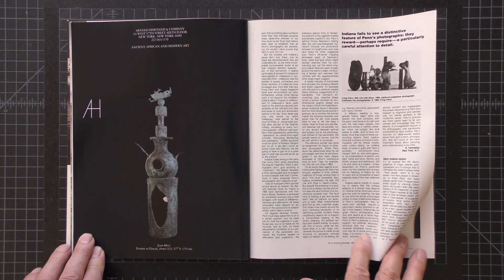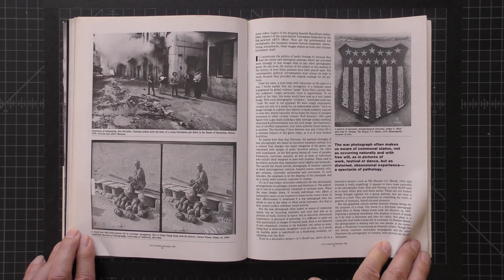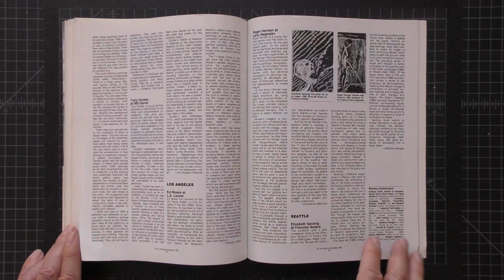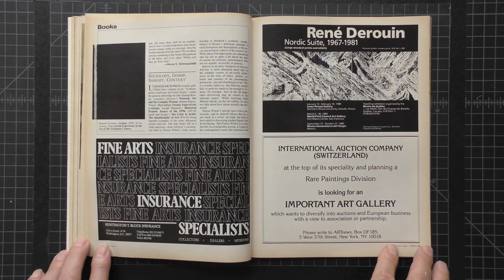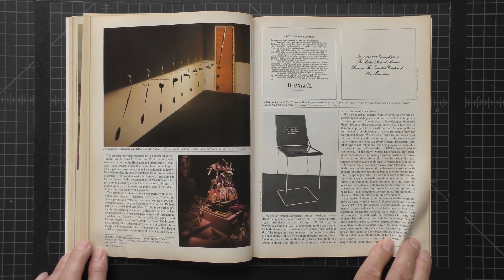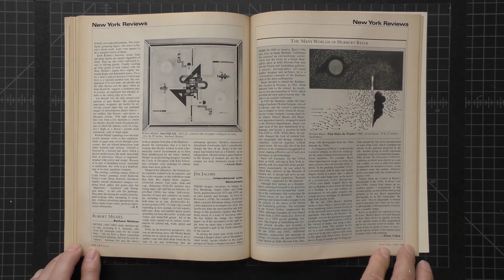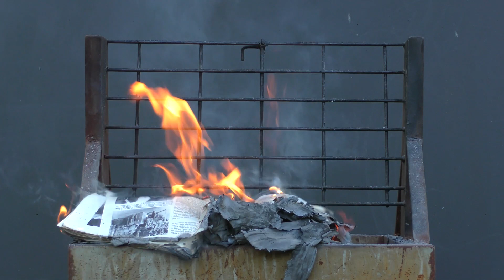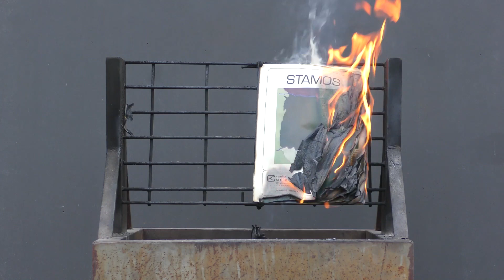Gregory Perkel: Savonarola Suite Online Series - CLIP 9, 1985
During an unordinary time that calls for reflection and perspective we will be sharing with our friends, followers and loyal supporters a new online series of short video clips selected from the large-scale video diptych Savonarola Suite by Gregory Perkel, first presented in full length by Black & White Gallery/Project Space at Pulse Art Fair 2019.

Savonarola Suite Online Series consists of 40 short clips, 8-10 mins each. Released weekly by Black & White Gallery/Project Space on the gallery Instagram IGTV, Facebook and website page, each video clip includes selected excerpts from both segments of the original video diptych - Investigation & Incineration.

INVESTIGATION video segment retraces four decades of the recent art market history of exhibitions, art fairs, biennials, etc. through monthly print issues of Art in America and Art News magazines, a total of some 700 volumes, from 1977, when the artist first arrived to New York City from Moscow, until 2017 — a time when the Internet had already reshaped every aspect of our lives. Paging through each magazine’s monthly issue chronicles compelling art market events that resonate poignantly with art market participants directly affected by its movements and the social relations it creates. Investigation video provides a unique opportunity to engage audience in exploration of the complex and sometimes paradoxical evolution of the recent art market and contemplate the wide-ranging effects of information in those pages prior to their destruction by fire.

INCINERATION video segment documents the staged real-life destruction of all 700 monthly issues of Art in America and ArtNews magazines by fire to mark the end of an era they reflected. As the incineration of the magazines begins, it becomes evident that the act of burning, by the very nature of fire, is giving birth to a new form of visual reality.

CLIP NINE features Investigation and incineration of Art in America, December, 1985 and ArtNews, January, 1985 printed issues.